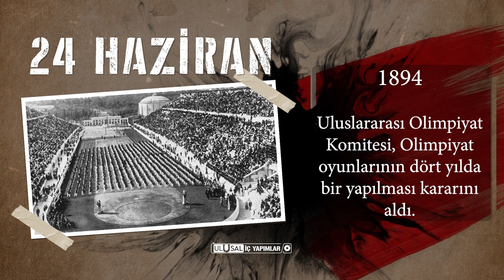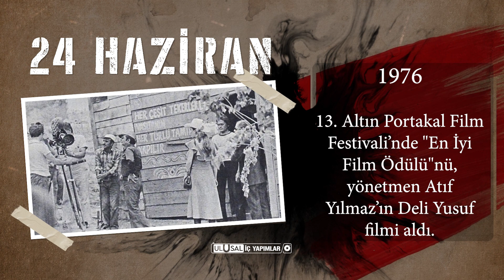24 HAZİRAN TARİHTE BUGÜN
24 HAZİRAN

1645 - İstanbul'dan 348 harp ve nakliye gemisiyle hareket eden Osmanlı Ordusu, Girit adasına çıktı.

1894 - Uluslararası Olimpiyat Komitesi, Olimpiyat oyunlarının dört yılda bir yapılması kararını aldı.

1901 - Pablo Picasso'nun eserleri ilk defa sergilendi.

1917 - Halep'te, Enver Paşa'nın Başkanlığında Türk ve Alman komutanlarının katılımıyla (Mustafa Kemal Paşa dahil) yapılan toplantıda, General Falkenhein'ın Komutanlığı'nda "Yıldırım Ordular Grubu" kurulması kararlaştırıldı.

1936 - Türkiye millî basketbol takımı ilk maçını Yunanistan ile yaptı, 49-12 galip geldi.

1945: 9 Mayıs günü zaferini ilan eden Sovyet yönetimi, Moskova’da büyük bir askeri törenle zaferi kutladı.

1967 - İstanbul'da üniversite öğrencileri, Amerika Birleşik Devletleri 6. Filosunun ziyaretini protesto etti.

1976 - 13. Altın Portakal Film Festivali’nde "En İyi Film Ödülü"nü, yönetmen Atıf Yılmaz’ın Deli Yusuf filmi aldı.